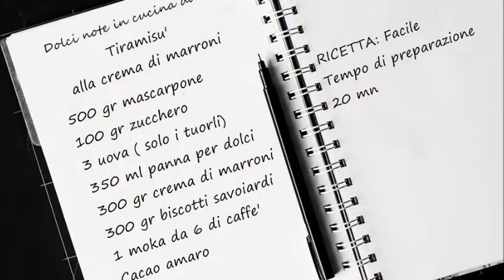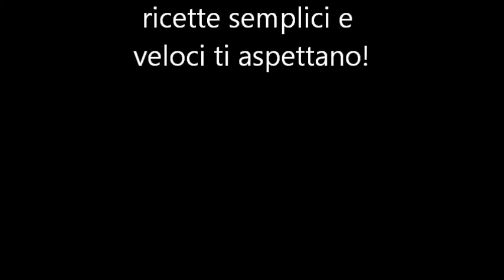Tiramisu' alla crema di Marroni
Ecco realizzato uno tra i miei dolci preferiti il Tiramisu' questa volta ho voluto realizzarlo alla crema di marroni. Delicato nel sapore ma tanto cremoso. Ho voluto darle una decorazione carina con la panna, devo dire che e' stato molto gradito! Non vi resta che provarlo, se amate questo tipo di crema lo consiglio assolutamente!